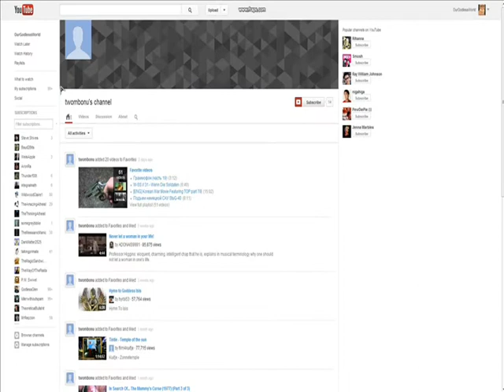National, Personal, and Asshat Related News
Prop 8 and DOMA: defeated!
Wendy Davis: The LeBron James of Filibustering
OGW: In for a BUSY EFFING YEAR AND A HALF
Asshat: Really is as dumb as he seems

It's been a good week :)